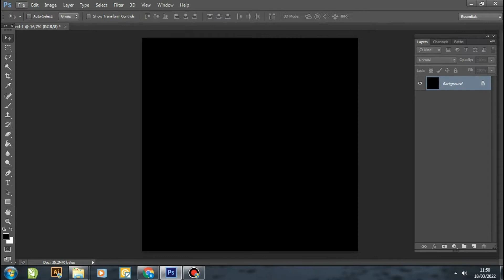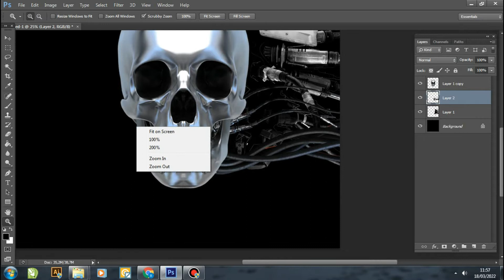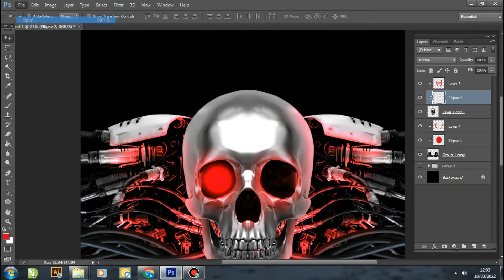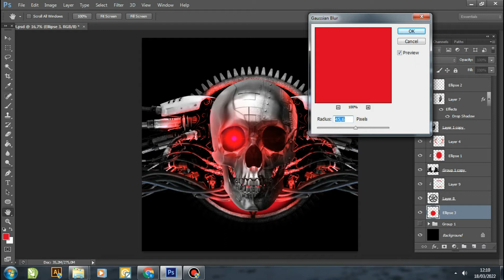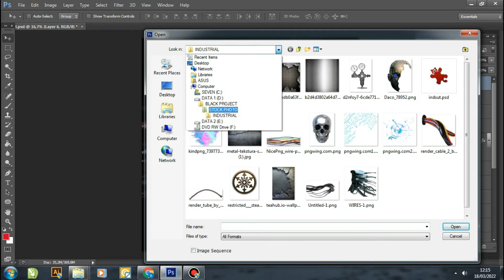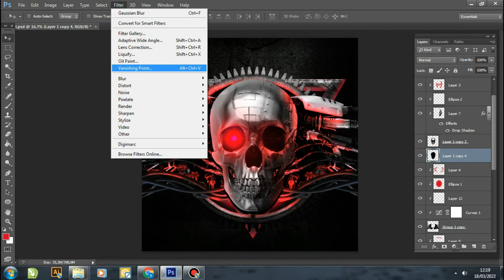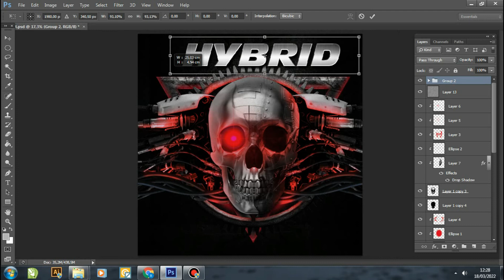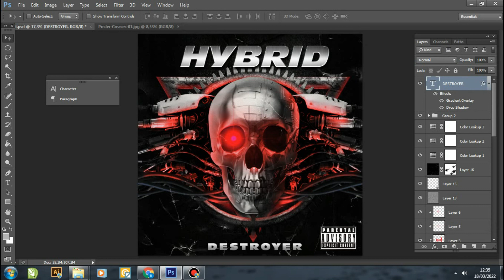I created Metal CD cover design - Photo Manipulation Speed Art